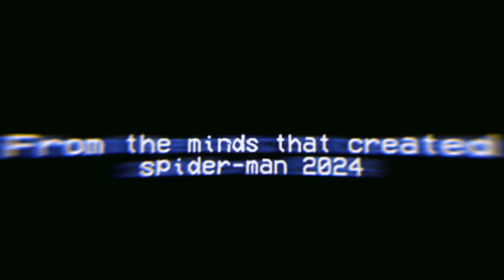Trailer 2 | 2023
The second trailer to the thing we are making